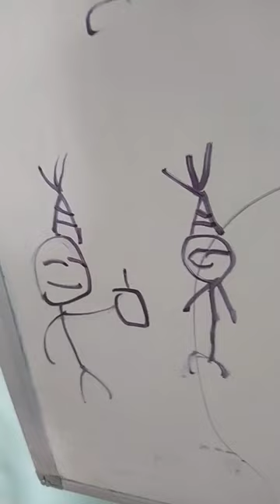26 de julho de 2023